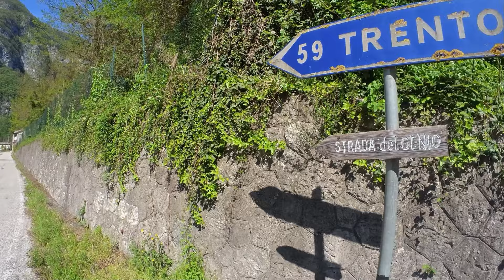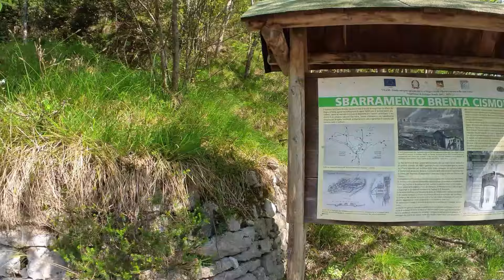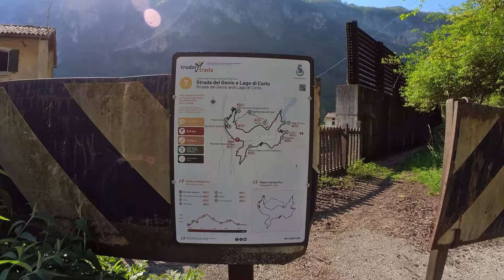All'agriturismo Al Ciod, passando per Incino e tornando per la Strada del Genio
Dalle Case Vanini presso Pedancino (Cismon del Grappa) verso l'imbocco della strada comunale per Incino (chiusa al traffico veicolare; bici a gogo e qualche moto...); a fianco della chiesa di Incino si imbocca poi una stupenda mulattiera che giunge al bivio con il tratto terminale della Strada del Genio. Si sale però ancora per un po' (per sentiero o per strada asfaltata) verso la località Ai Prai dove ha sede l'agriturismo Al Ciod. Da qui si torna al bivio precedente inforcando quindi la Strada del Genio in discesa che si segue fino al punto di parcheggio.

Percorso su BRouter (lunghezza 8,0 km a/r; dislivello 450 m; mappa di base Freemap.sk) Avvertenza: in ragione della presenza lungo parte del cammino di pareti molto verticali, il dislivello calcolato da BRouter (897 m) non è corretto.